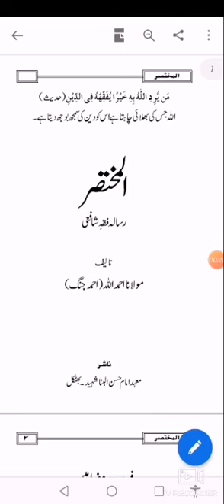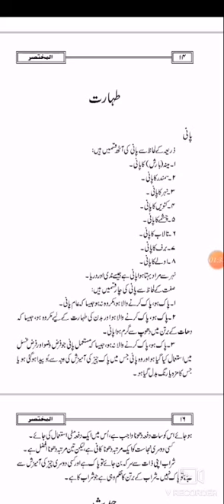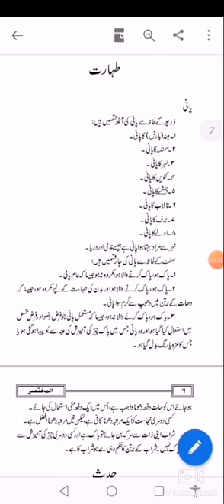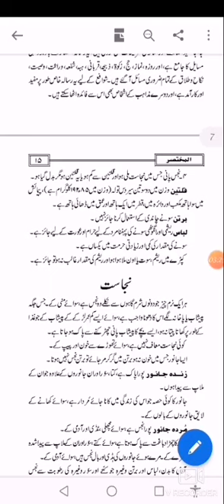Fiqhe Shafai | Al Mukhtasar Audio 1 | Taharat Ka Bayan 1 | Paani Ki Qismen || Shafai Media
Fiqhe Shafai ki urdu ki mukhtasar kitab AL MUKHTASAR jiske Musannif Maulana Ahmad Yaar Jung Alaihir Rahma hai uski audio recording. Taharat ke masail fiqhe shafai me